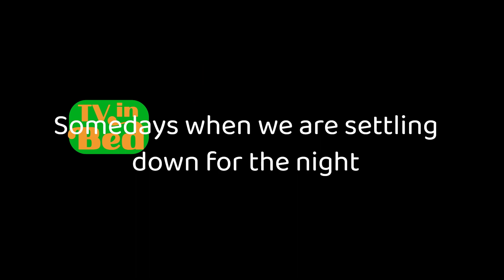TV in Bed (2023) Trailer 2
Ty and Nora settle down after a long day to unwind to bad TV. From there they get into the deepest conversations of their relationship.